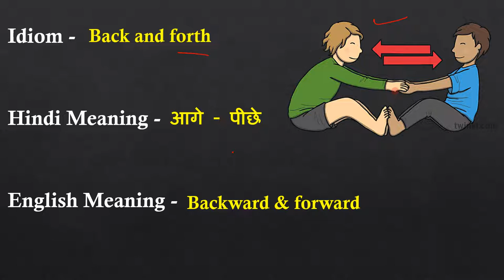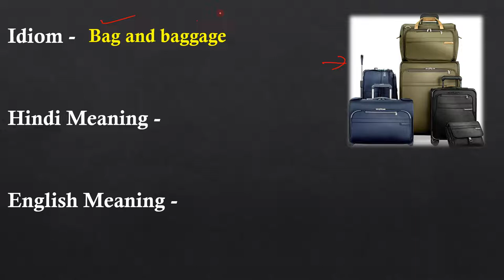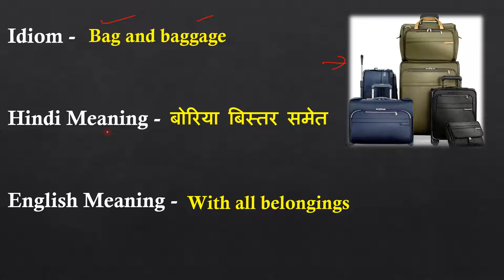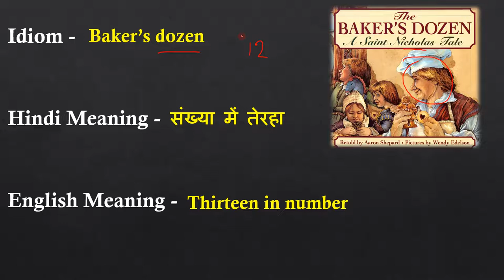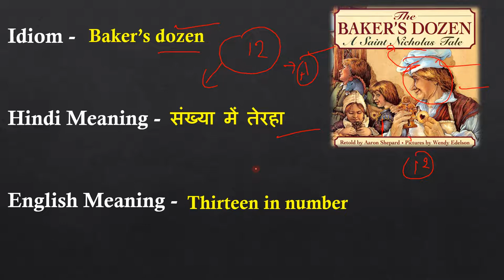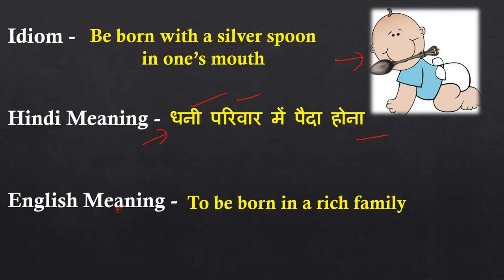Learn Daily 5 Idioms With Image | Idiom Video 9 | हर रोज 5 इडियम्स अंग्रेजी भाषा के सीखे Self Study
Idioms with trick and vocab with trick, Learn Idioms with menemonics and trick. Idioms for SSC, CDS

ssc cgl vocab
best way to learn vocab
vocab kaise yaad karen
how to build vocab